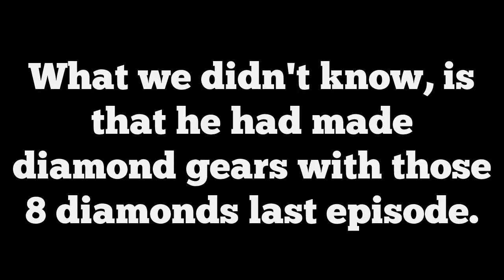MTA Tekkit Lite - Episode 6 - Diamonds and Diamond Blocks!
The MTA Crew (Matthew, Daniel and Josh) play some more Tekkit! I explained the situation with the 8 additional diamonds in the video, but for those who missed it for what ever reason, i will tell you in the description. Last couple Tekkit videos, Jim was focusing on making a quarry, so he used 8 diamonds for the gears. In this episode we thought he logged out with those 8 diamonds, but were in the chest in the shape of DIAMOND GEARS! So for the sake of the video, we cheated 8 of them in. We did not use these 8 diamonds and we got rid of them next episode, so I thought we would just tell you :D.
On the topic of diamond, lots were found this episode, LEGIT ONES HAHAHA.
Anyway, ENJOY!
The Finest Fuck Ups On YouTube
MTA
MeetTheAmigos
Edited by Daniel